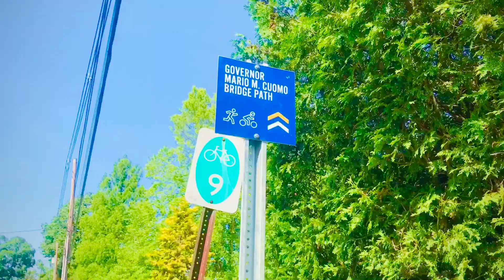60-SECOND EXCURSION: Biking the pathway of the Mario Cuomo Bridge, Hudson Valley, NY, USA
Biking the (newly-opened) bicycle and pedestrian pathway of the Mario Cuomo Bridge, across the Tappan Zee—the widest part of the Hudson River—in the Hudson Valley, NY, USA

"60-SECOND EXCURSIONS" by The Global Trip (travel writer/videographer Erik Trinidad) is a series of short, quickly edited travel videos that are 60 seconds or less, originally posted on Instagram/Facebook accounts @theglobaltrip and @plausiblyridiculous. They had been shot and edited on the fly (with iMovie for iOS) during an active trip, and were posted in chronological order—typically within a couple of hours of the moment, in near real-time.